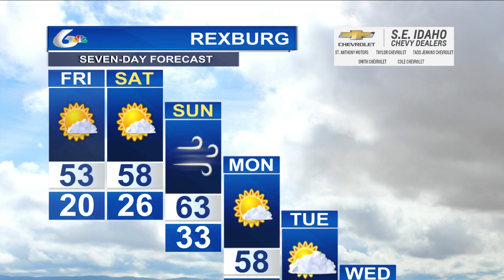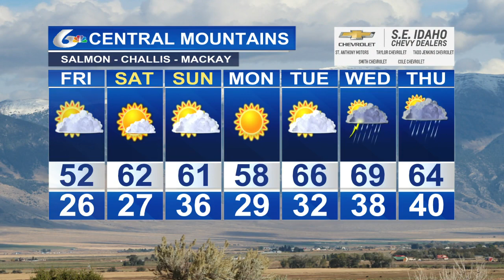Doug Iverson's April 18th Forecast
Warming up some through the weekend.